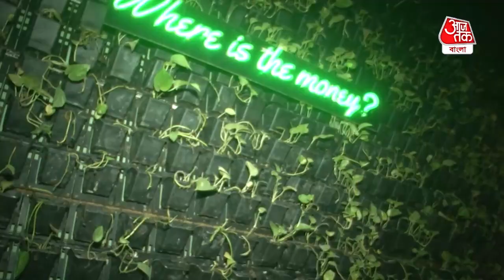New Year 2022 | কোভিড বিধি মেনেই 31st Night Party-র আয়োজন, দেখুন বিশেষ রিপোর্ট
২০২১-কে বিদায় জানিয়ে ২০২২-কে স্বাগত জানাতে প্রস্তুত কলকাতা। তবে ওমিক্রন পরিস্থিতির কথা মাথায় রেখে ইতিমধ্যেই শহরের বেশকিছু ক্লাবে বর্ষশেষের পার্টি বাতিল করা হয়েছে। অন্যদিকে আবার যে সমস্ত ক্লাবে পার্টির আয়োজন করা হচ্ছে সেখানে সম্পূর্ণভাবে মানা হচ্ছে কোভিড প্রোটোকল। ঠিক কীভাবে আয়োজন করা হচ্ছে বর্ষশেষের পার্টি তা জানতে শহরের একটি নামজাদা ক্লাব ঘুরে দেখলেন আমাদের প্রতিনিধি।